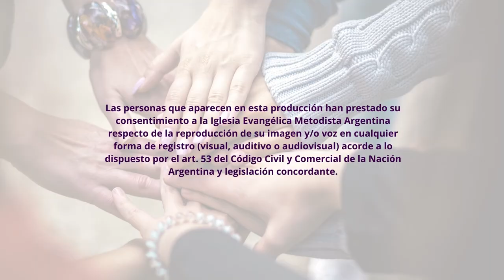Día Internacional por la eliminación de la violencia contra las mujeres - Ana Bustos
Material de la Federación Evangélica de Mujeres Metodistas Argentinas (FeMMA)

En mi Iglesia de esto sí se habla